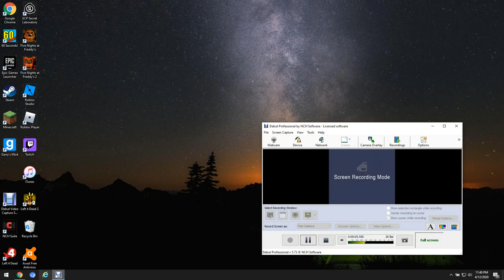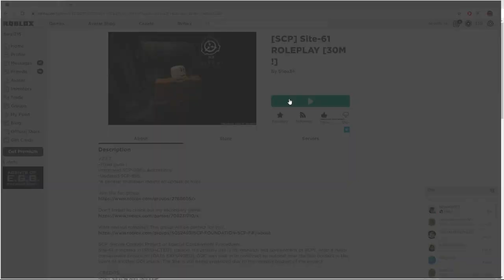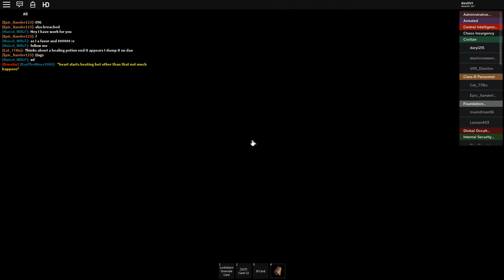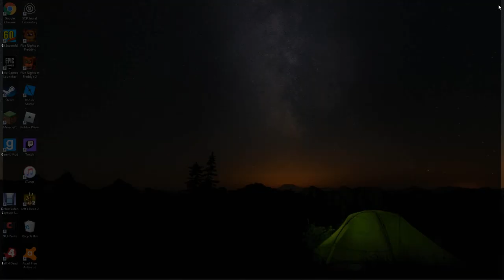SCP Site-61 Tour:Roblox